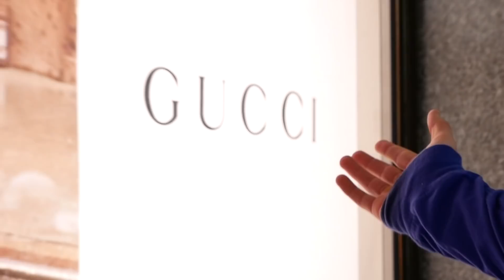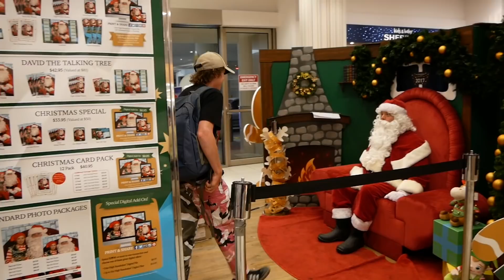BLASTING LIL PUMP "GUCCI GANG" IN GUCCI STORE PRANK! *SECURITY*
CANT BELIEVE I DID THIS!😂

MERCH! - (Website temporarily shutdown. New site in progress)